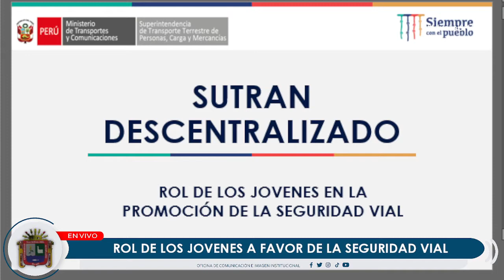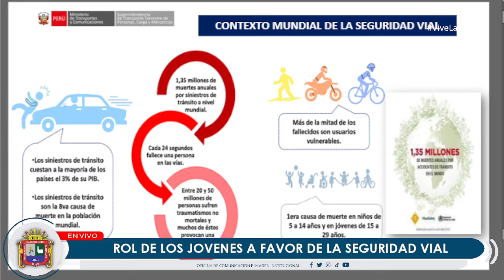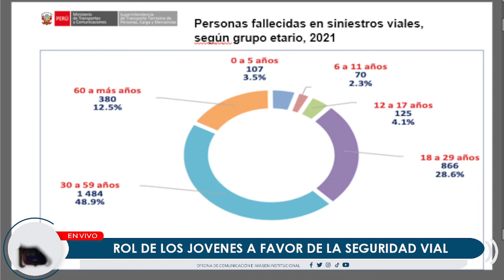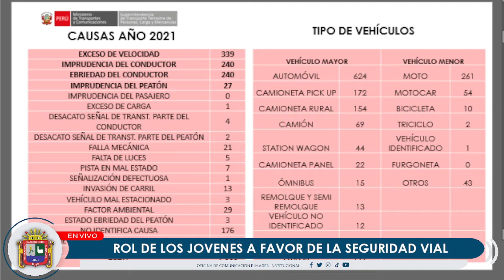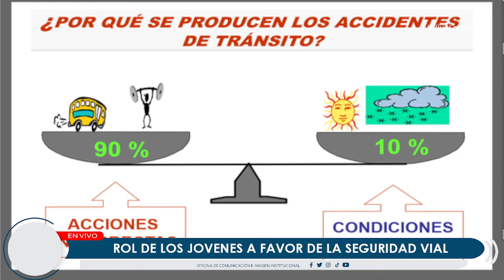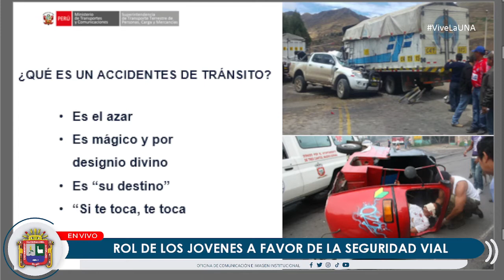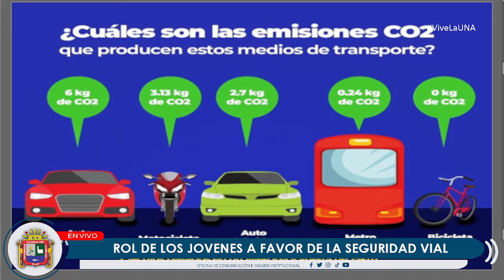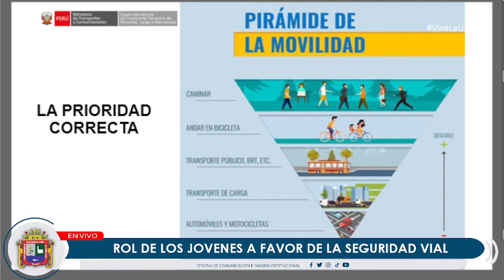👉 Capacitación "Rol de los jóvenes a favor de la Seguridad Vial"